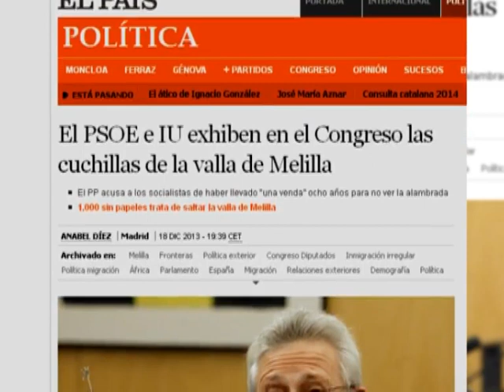El Gobierno ha rechazado la retirada de la concertina de la valla de Melilla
19/12/2013
El Gobierno ha rechazado la retirada de la concertina de la valla de Melilla. Los votos del PP impidieron ayer miércoles en la comisión de Interior del Congreso que prosperara la iniciativa del PSOE  que sí fue apoyada por otros grupos de la oposición. El debate coincidió con unas declaraciones de la comisaria europea de Interior quien ha afirmado en una entrevista concedida a la cadena SER que las concertinas no "son contrarias a ninguna ley europea".

La concertina de la valla no se va a retirar ni se va a paralizar su instalación. Los votos del PP impidieron ayer en la comisión de Interior que prosperara la proposición no de ley presentada por el PSOE sobre la adoptación de medidas para gestionar con eficacia y seguridad la frontera de Melilla que incluía la retirada de las cuchillas y la aplicación de medidas alternativaS para contener la inmigración, como el refuerzo de la Guardia Civil en el perímetro con Marruecos.  El debate en el Congreso fue pintoresco e intenso. El grupo socialista y la Izquierda Plural exhibieron varios pedazos de la polémica concertina con la querían demostrar la peligrosidad de este elemento. En concreto, el diputado socialista Antonio Trevín se colocó un guante de cuero y sacó de una bolsa varios trozos de concertina. Poco después, el parlamentario de Izquierda Plural, Ricardo Sixto, hizo lo propio, en esta ocasión sin ningún tipo de protección. Por su parte, la diputada de UPyD Rosa Díez manifestó que "no necesita verlas para saber que hay que retirarlas". CiU, también se adhirió a la propuesta de los soclialistas para exigir la retirada de la concertina "por atentar contra los derechos humanos".
Respondiendo a la oposición, el diputado del PP por Ceuta, Francisco Márquez, lamentó la puesta en escena de la oposición y recordó que fue el PSOE el que impulsó este tipo de instrumentos cortantes, aunque posteriormente, en 2007, los retirara en parte y los mantuviera en Ceuta. Añadió que en este momento no existe otra medida "tan eficaz" como la concertina para contener a los inmigrantes que intentan entrar ilegalmente en España.
Mientras ocurría esto en el Congreso, la comisaria europea de Interior, Cecilia Malmström, manifestaba en una entrevista radiofónica que la presencia de concertinas en las vallas no "son contrarias a ninguna ley europea", aunque manifestó sus dudas sobre su eficacia como medida de disuasión.